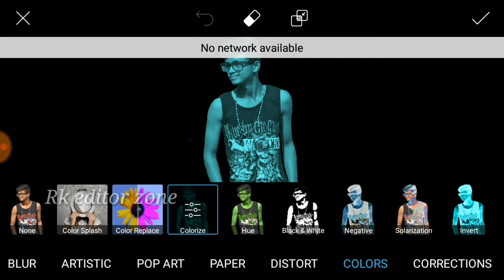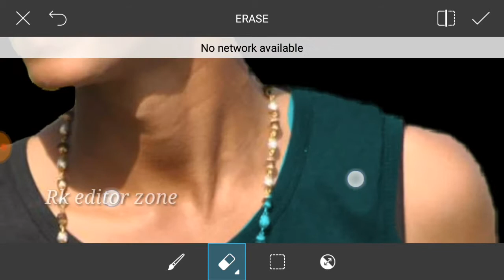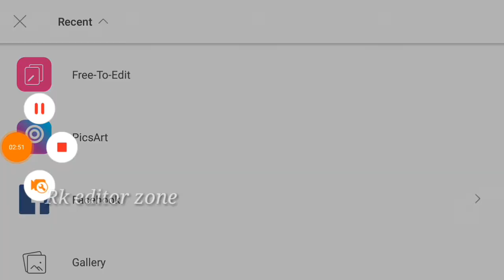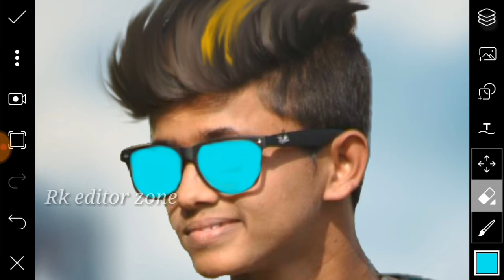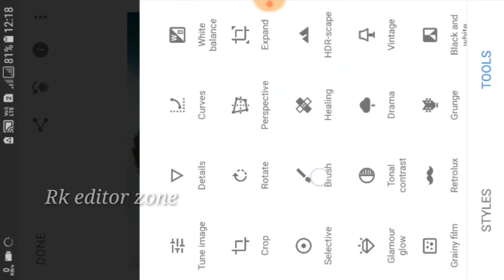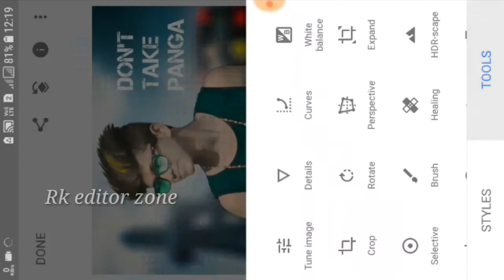2018 NEW PICSART UPDATE || STYLEIST PHOTO EDITING IN PICSART || CB EDITING IN PICSART || TUTORIAL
😘BHAI KA VIDEO LIKE KRO YARRR👍

PicsArt Application ke Jariye Aap Is Tarah ki  cb photo Editing Kese bana sakte ho vo aapko is video me  dekhne ko milega - pura video dekhe aur Apke khud k photos banaiye☺️

😊 Agar Dosto Apko video a66i lage to LIKE jarur kre aur apke koi bhi question ho to comment me jarur likhe

About me ÷

My name - rachit prajapati

My whatsaap no. _ 😂 sorry yarr no. Maang lo comment me

Editing video uplodes _ jab time mile

Mobile Use :-  SAMSUNG Galaxy J7 Nxt
Editing App :-  Picsart , snepseed ,, lightroom
Video Editor :- KineMaster
Recorder App :- DU Screen Recorder